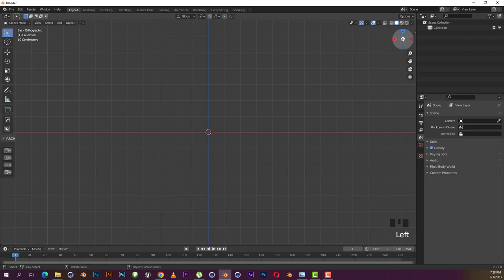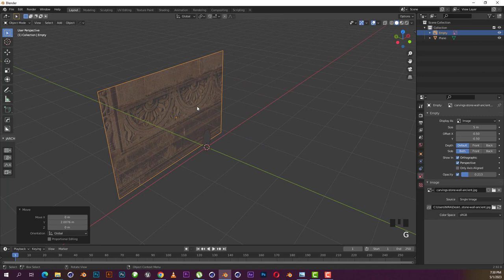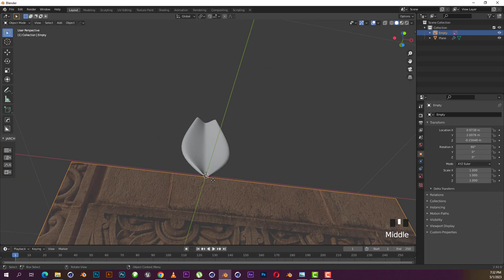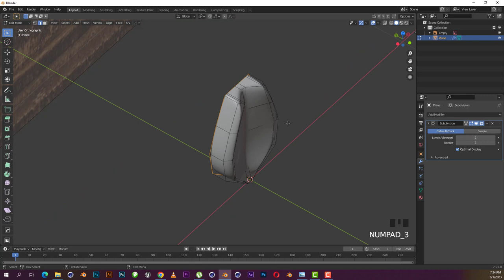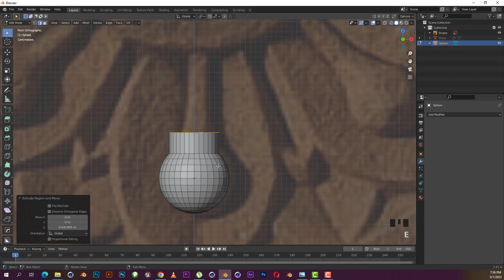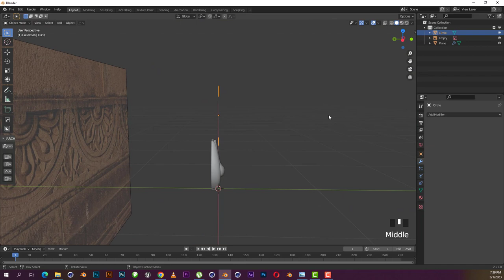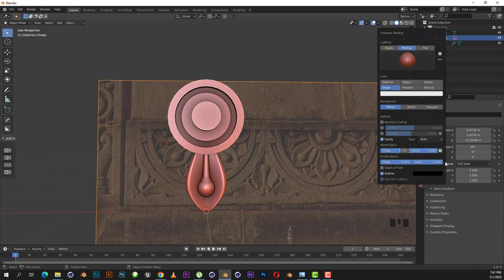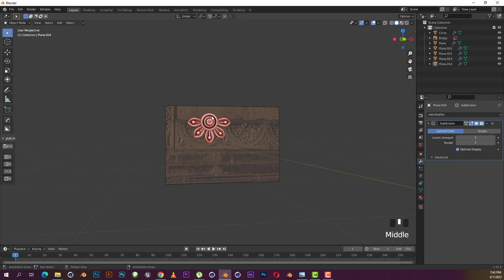Ancient Carvings Stone Wall Part 1 - Blender 3D Tutorial